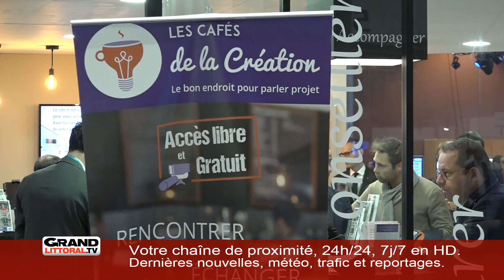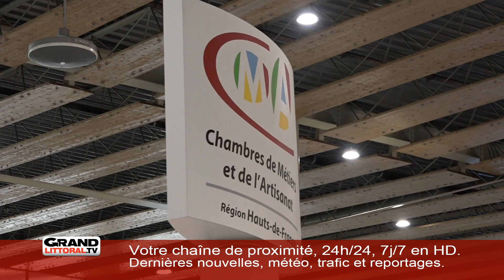Objectif Développement : le café création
"Objectif développement" s'intéresse aujourd'hui au café création.